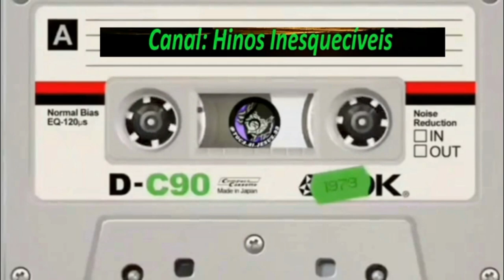JORGE ARAÚJO - O Mundo Não Tem Paz - Completo